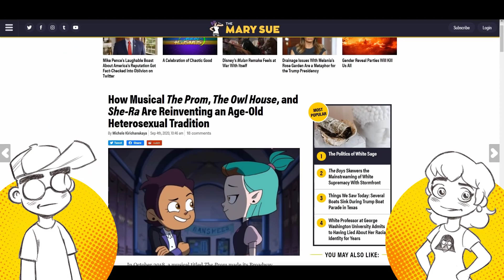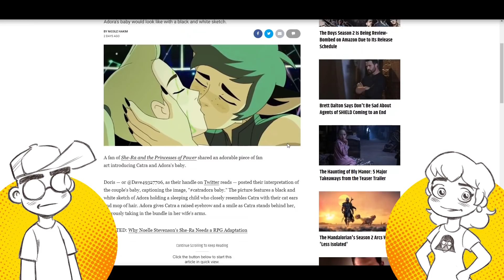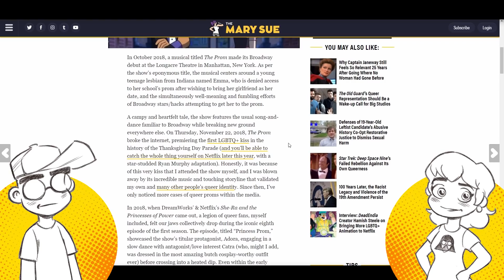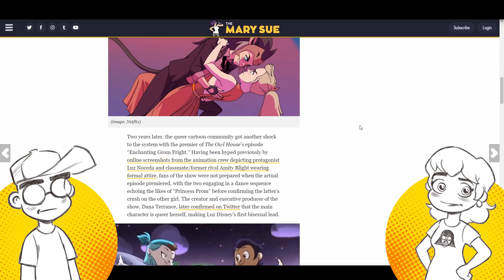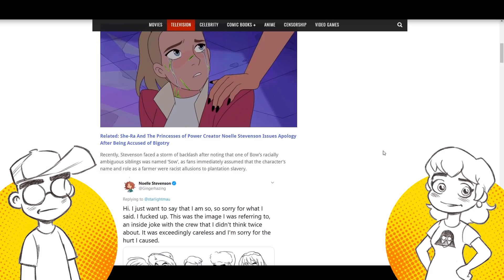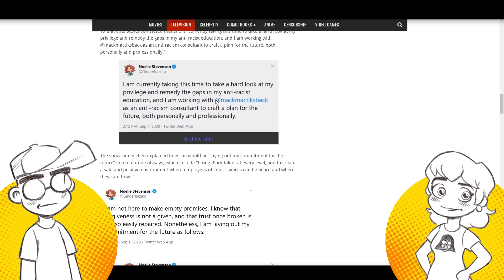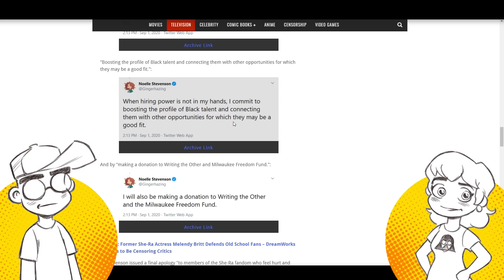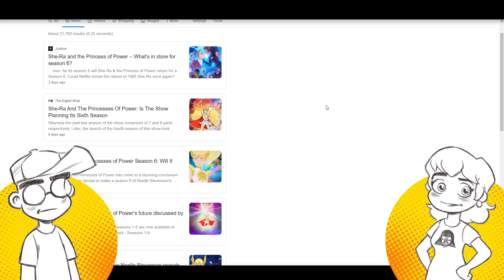She-Ra SEASON 6?! Cartoon PROMS?! Noelle Stevenson OVER Apologizes?!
Is She-Ra season 6 going to happen? What's the deal with all of these prom episodes of cartoons like She-Ra and The Owl House lately? And why won't She-Ra showrunner Noelle Stevenson STOP apologizing already? It's just embarrassing to read at this point...